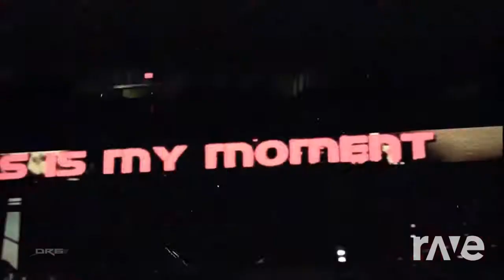Rey Mysterio and Tomasso Ciampa mashup "No one will survive the 619"